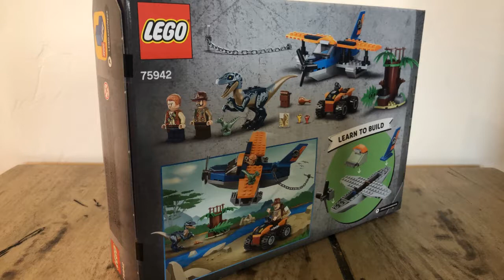Time lapse build of the Velociraptor: Biplane Rescue Mission​ from the LEGO Jurassic World line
Here we are building the Velociraptor: Biplane Rescue Mission,​ set #75942, from the LEGO Jurassic World line.  It has 101 pieces and you can get yours
Don't forget to visit LEGOkiddo.com for all the latest.